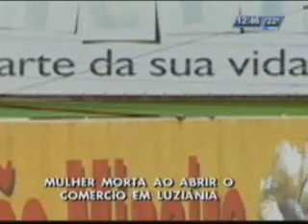Dona de padaria é morta com tiro no pescoço